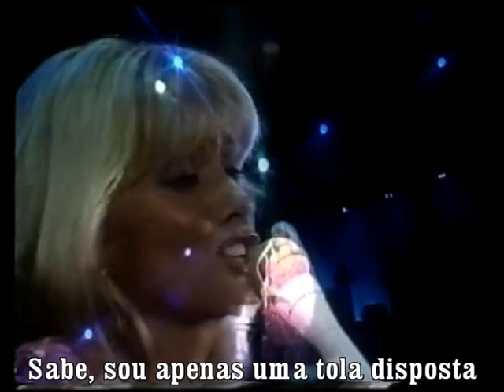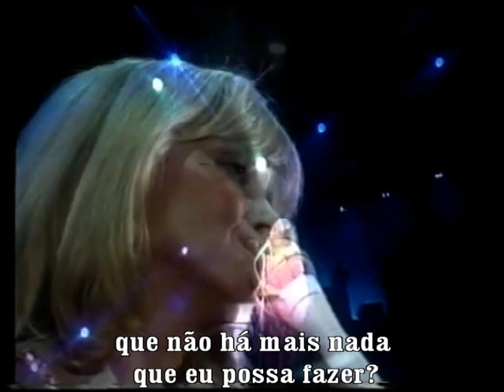Hopelessly Devoted To You (tradução) - Olivia Newton John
Tradução para o português da música "Hopelessly Devoted To You" (Simplesmente Devota a Você) de Olivia Newton John, feita por Quique Filmagens de Casa Branca - SP.